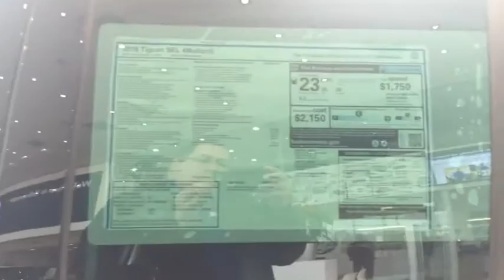2016 Tiguan SEL 4motion Near Plano | Hendrick Volkswagen Frisco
With a 2.0 TSI Direct Injection Engine, 19" alloy wheels & a Fender premium sound system, this vehicle is a must see! Stop by the dealership at 5010 State Hwy 121